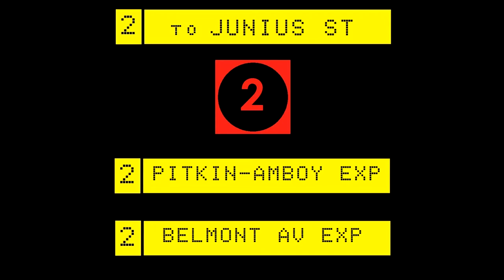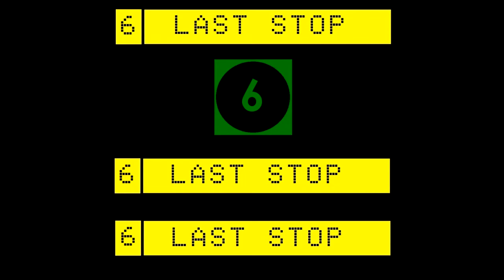R110A Route Textures for The Outside World [Preview]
I may reskin the R110A Subway Car and release that with these signs. I can't release the current R110A, because I didn't create it, but the route textures for both the NYC Subway R110A and Outside World R110A were both created by me; not to mention the engine sounds, which should be released sometime before the month ends.